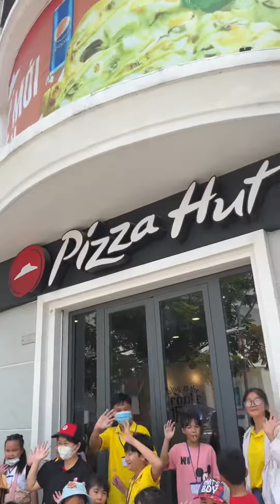How to make a pizza? | Ngoại khoá làm bánh pizza | ABC Thủ Thừa